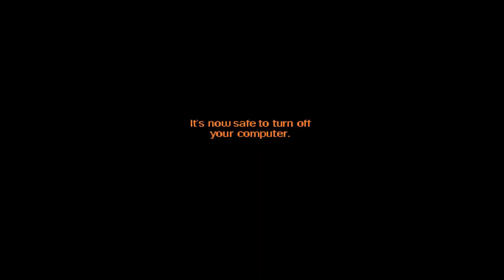Moonhorse Reads: Nice Guy Stories - "I Realized I'm A Nice Guy. What Do I Do?"